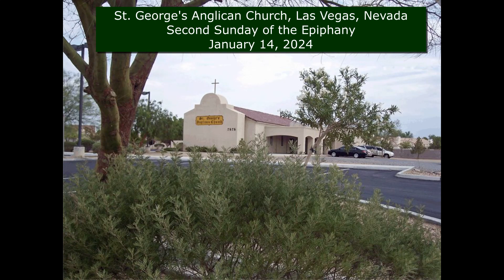Second Sunday after Epiphany - January 14, 2024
Second Sunday after Epiphany at St George's Anglican Church in Las Vegas, Nevada.

Fr. Gordon Hines conducts the Mass.